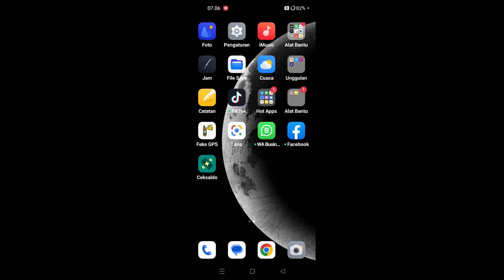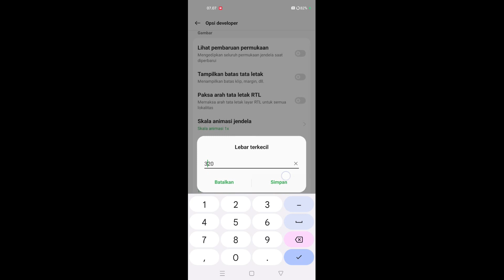Cara Mengubah Dpi Hp Oppo Find N2 Flip